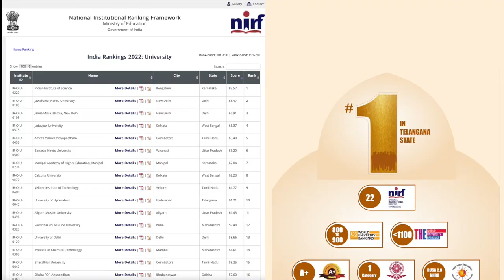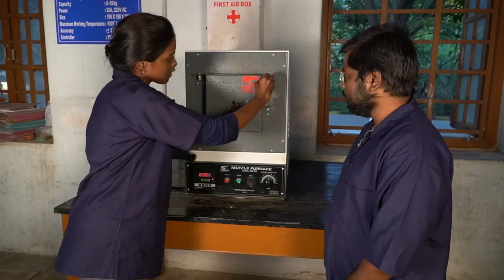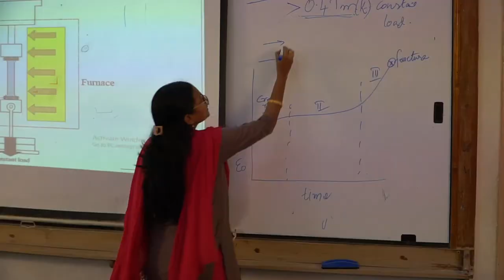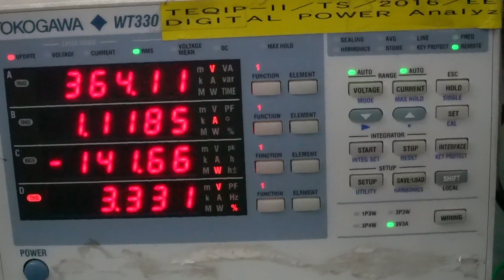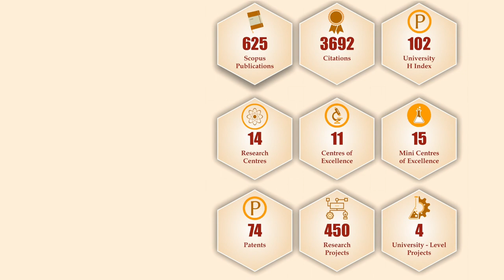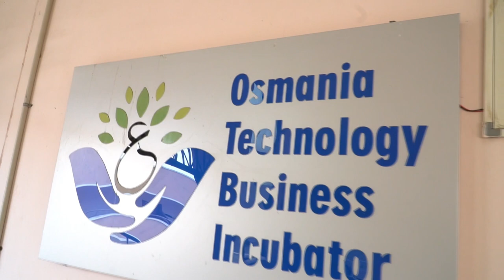Osmania FIlm H265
OU FILM-2023